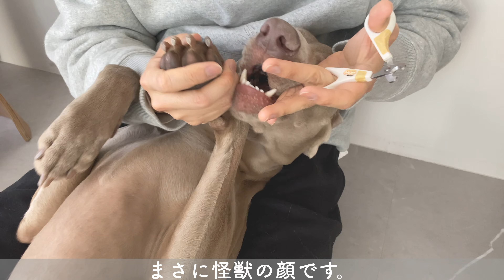YouTube史上初？猫様と大型犬の爪切りの様子を比較してみた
猫と犬って爪切りするとめっちゃ暴れるイメージありますよね。

うちの子たちで実際どうなのか検証してみました！

結論、小さなころからリラックスさせて爪切りに慣れてもらうのが重要です！

▽目次
00:00 猫様と大型犬の爪切りをしていきます！
00:13 オープニング
00:19 トップバッター、おもち先輩
00:38 【わが家流】爪の切り方
01:20 暴れるおもち先輩
02:34 最終チェック&爪きり完了
03:49 暴れん坊コールくんの出番！
04:36 荒ぶるコールくん
05:49 最終チェック
06:00 コールくん爪きり完了

🐈猫：おもち先輩（男の中の漢）ブリティッシュショートヘア ブルー
誕生日 2020.2.8
性格も体型も図太い。段ボールとチャオちゅーるが生きがい。

🐕‍🦺犬：コールくん（♂） ワイマラナー スムースヘア
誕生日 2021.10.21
食いしん坊でビビリ。おもち先輩とのプロレスではいつも負ける。

▽案件のご依頼はこちら

▽BGM
Opening:

Middle:
Colors
Composer RYU ITO

Glass
Composer RYU ITO